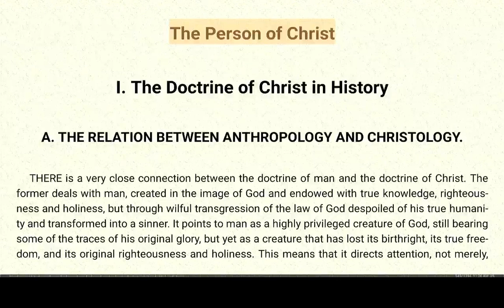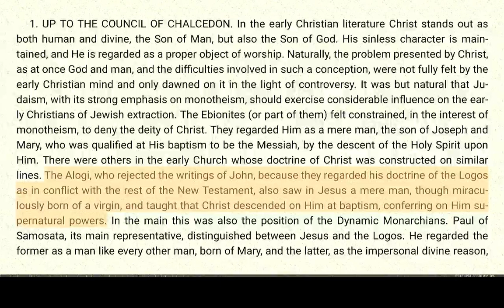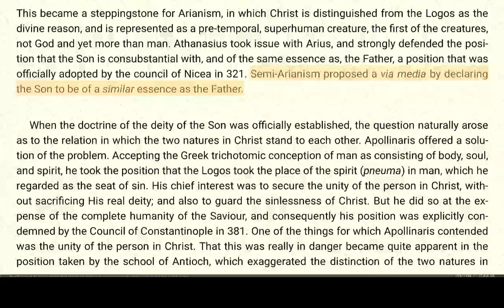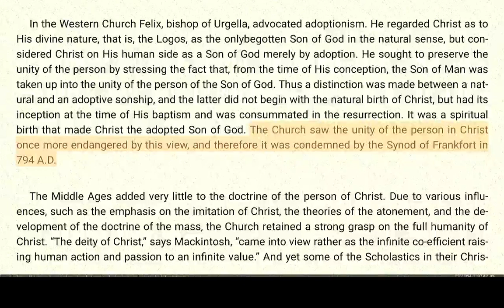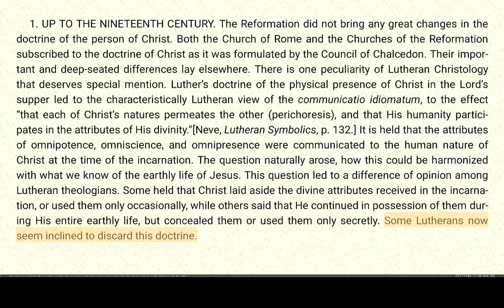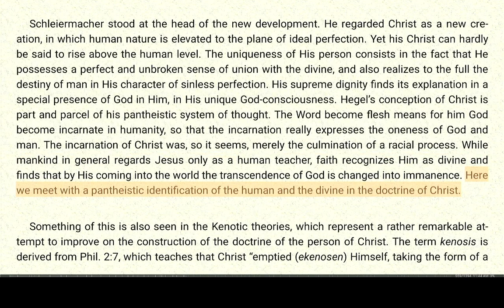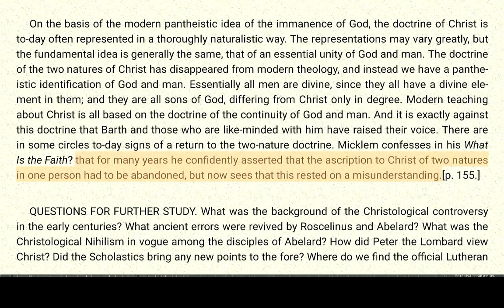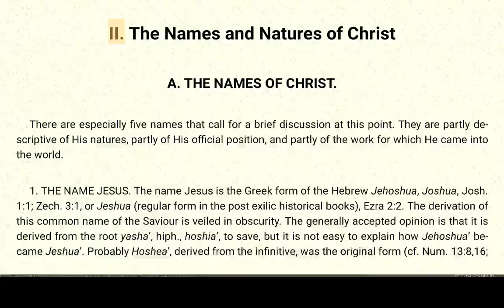Systematic Theology 6.1 - Louis Berkhof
Systematic Theology Part 3, Section 6 Chapter 1 By Louis Berkof